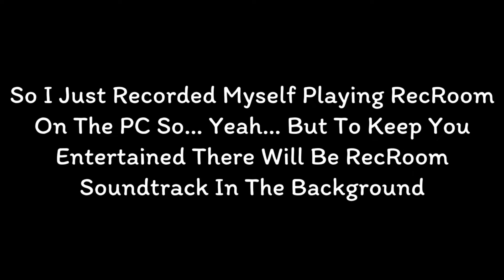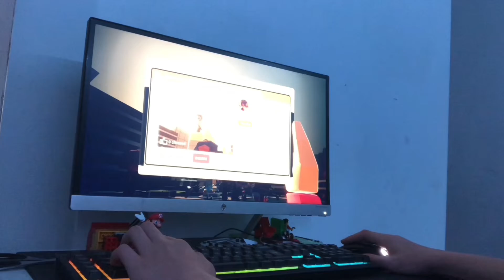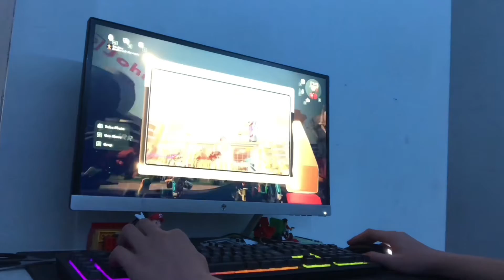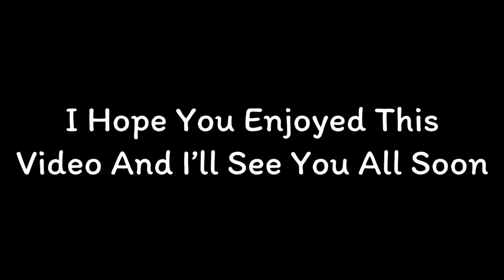I Went To RecCon 2022!!